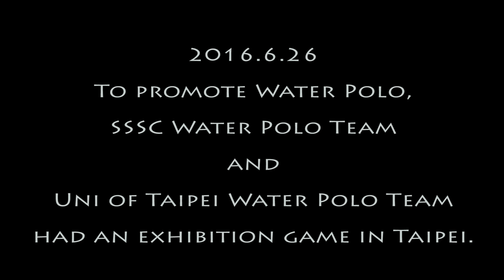水球表演賽在台北water polo game in taipei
為了推廣水球（世大運項目），松山運動中心水球隊和台北市立大學水球隊，在松山運動中心舉行了一場表演賽，這裡是部分精彩片段。